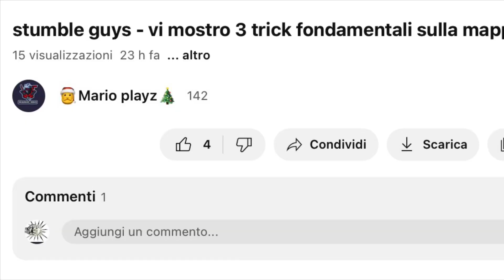Reagisco al canale di